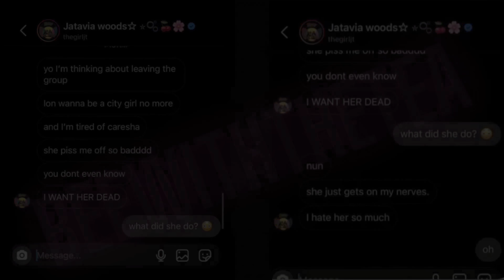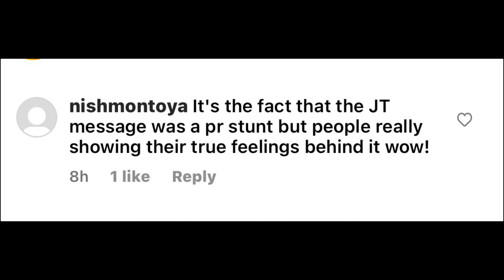Yung Miami claps back at JT after claiming that she hates her ⁉️